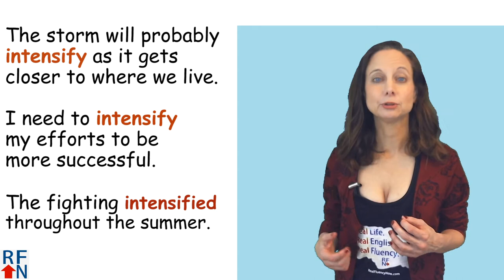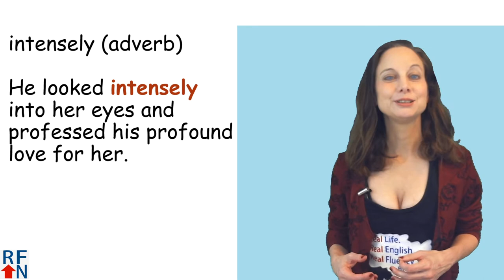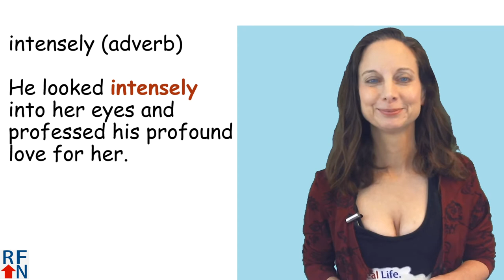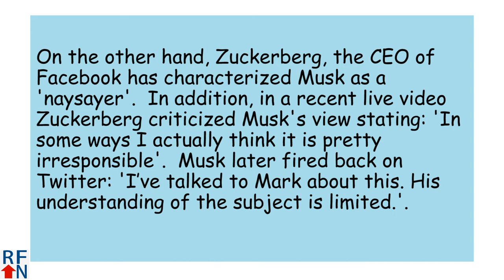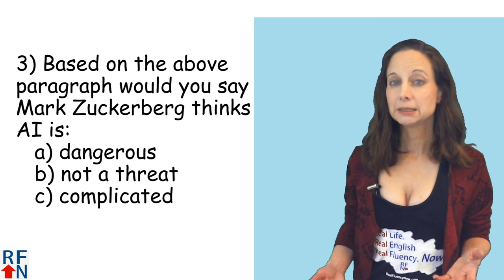intensify - Advanced English Vocabulary for TOEFL, TOEIC and GRE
Another advanced English vocabulary lesson!  This one is about the word 'intensify' and some related words.  This should be helpful for people planning to take the TOEFL, TOEIC or GRE exams.   Or any one wanted to expand their English vocabulary.

Answers to quiz at bottom of description.

In today’s English lesson I you will learn how to use the word ‘intensify’.
Hello Real Fluency Friends! I’m Trisha and I’m here to teach you Real English used in Real Life so you can reach Real Fluency! Now!

And today you will learn how to use the advanced vocabulary word ‘intensify’.
Word of the Day:    intensify  (verb)
-  to become stronger or more extreme or to make something stronger or more extreme - or to become more intense
Sample sentences:
The storm will probably intensify as it gets closer to where we live.
I need to intensify my efforts to be more successful.
To become fluent in English you should intensify your studies by watching all of my youtube videos.
The fighting intensified throughout the summer.

Related words
intensity (noun)  - extreme force or strength
sample sentences:
It was very hot, the intensity of the sun was extremely overwhelming.
The intensity with which he works is very impressive.
The intensity of Hope's barking prompted me to get up and see what she was barking at.

intense (adjective)
- very strong, serious, with great energy, etc.
He's a very intense person who works hard and takes life seriously.

intensely (adverb)
He looked intensely into her eyes and professed his profound love for her.
Short Quiz:
I’m gonna do something a little different with the quiz this time, so I’m going to have a short paragraph of text which you will see on the screen and I’m also going to read it for you.  And then afterward I will ask you some questions so you can test your reading comprehension.  Now if you want to read it yourself you can also pause as you’re watching so you don’t hear me saying it if you want to try reading it yourself first.
Read the following paragraph and answer the questions below it:

The public debate between Elon Musk and Mark Zuckerberg intensified over the past few days as the two tech giants voiced their opinions on the future of AI (artificial intelligence).   Musk, the head of SpaceX and Tesla, has long expressed concern
about the dangers of AI.  On the other hand, Zuckerberg, the CEO of Facebook has characterized Musk as a 'naysayer'.  In addition, in a recent live video Zuckerberg criticized Musk's view stating: 'In some ways  I actually think it is pretty irresponsible'.  Musk later fired back on Twitter: 'I’ve talked to Mark about this. His understanding of the subject is limited.'.

1) In the paragraph above, the word  'intensified' means that their public debate has:
   a) become irresponsible
   b) increased in strength
   c) moved online

2) True or False:
When Elon Musk says that Zuckerberg's understanding of AI is 'limited' he means that he thinks Zuckerberg doesn't know a lot about AI.

3) Based on the above paragraph would you say Mark Zuckerberg thinks AI is:
 a) dangerous
   b) not a threat
   c) complicated

Want more practice?
Intensify your English practice by telling
me in the comments who you think is right
- and why - in the debate about AI!

Down here you can intensify your studies by getting more help from me with English and over there,

Answers: 1) b  2) True  3) b